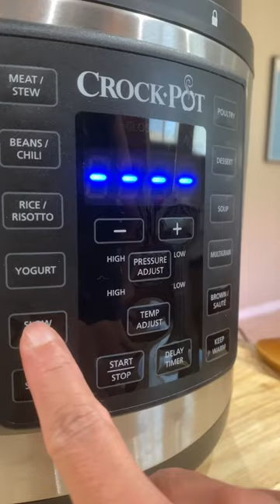Crockpot Japanese Curry | Crockpot Japanese Chicken Curry Recipe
Discover the ease of making Japanese curry in a crockpot! Juicy chicken, fresh veggies, and a symphony of spices slow-cook to perfection for a fuss-free, flavorful feast. Watch and learn to create this cozy classic at home.

Ingredients
• 1 cup matchsticks carrots
• 1 cup basmati rice (optional)
• 1-2 tbsp better than bouillon (chicken flavor)
• 3 carton Japanese curry, hot (total of cubes 9 cubes, adjust to taste)
• 2 tetra packs chicken broth (I used less sodium)
• 1 can (15 oz) baby corn, cut (water drained)
• 1 ½ – 2 lbs chicken (I used chicken drumsticks, thighs and wings)
• 1 medium-sized jalapeño, chopped (optional)
• dashes crushed chili flakes (adjust to taste)
• dashes (coco ichibanya) tobi spice (optional, adjust to taste)
• 1 small sweet onion, chopped
• ½ medium-sized napa cabbage, chopped (optional)
• 4 bay leaves (optional)
• dashes cayenne pepper (optional)
• 1 can (8 oz) bamboo shoots (optional, water drained)
• 1 can (8 oz) water chestnuts, sliced (optional, water drained)
• 3-4 cups water
• dashes ground black pepper (adjust to taste)